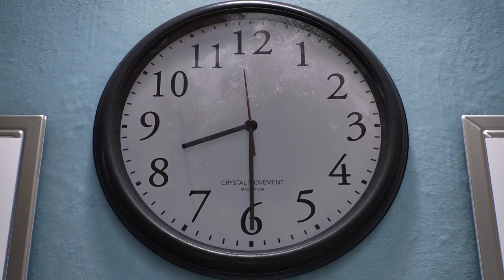Spider man 2!!! First time Halloween PS5 NoWebcam sorry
привет, йоу
1v1? for money fr coming Leaving soon!
epic
Notace9059
now lets reach 700subs